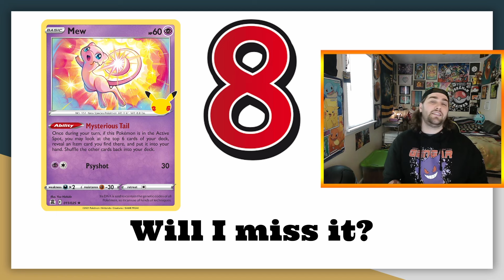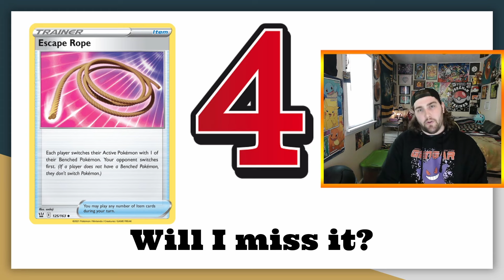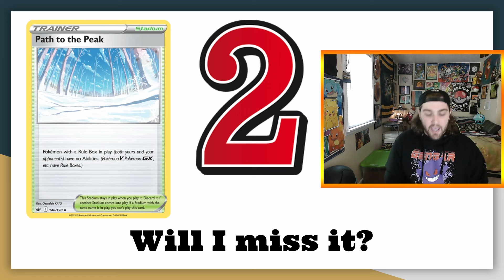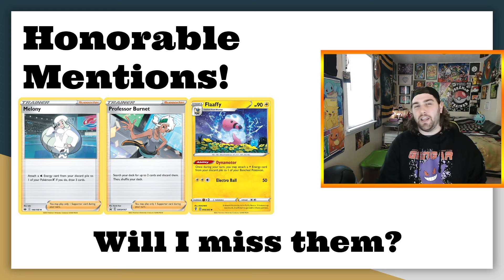Top 10 Cards Rotating in 2024...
Today, we talk about the Top 10 Cards leaving Standard in 2024!

Timestamps:

0:00 Intro
0:46 10th
2:24 9th
3:48 8th
4:50 7th
5:55 6th
7:30 5th
9:04 4th
10:27 3rd
12:13 2nd
13:37 Honorable Mentions!
15:38 1st
17:29 Outro

-Lloyd Ruhl aka MegaBlitzz